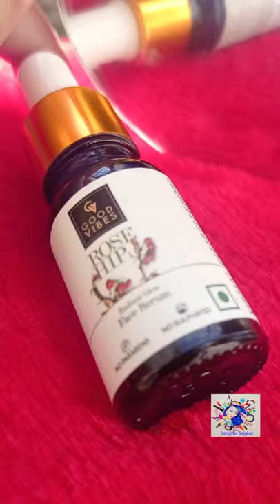GOOD VIBES ROSE HIP FACE SERUM#shorts